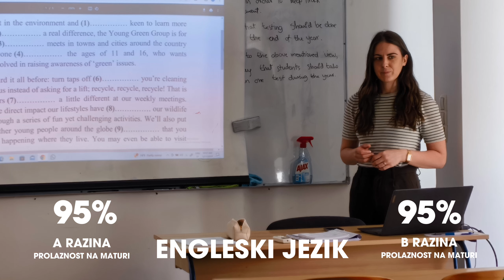Sveznalica - Zaviri u naš svijet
Pripreme za državnu maturu u Metkoviću.